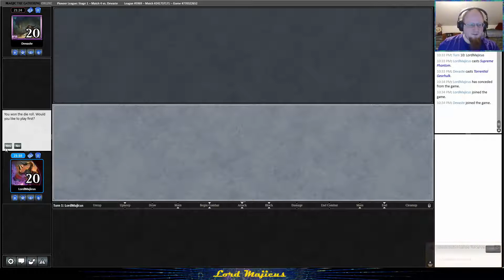Bant Spirits in Pioneer Ep. 30 - 4 vs Dimir Control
Bant Spirits in Pioneer MTG on MTGO

Decklist
4 Mausoleum Wanderer
3 Permeating Mass
3 Shacklegeist
4 Rattlechains
4 Watcher of the Spheres
4 Supreme Phantom
4 Empyrean Eagle
4 Skyclave Apparition
4 Spell Queller
4 Collected Company
1 Barkchannel Pathway
4 Hallowed Fountain
1 Breeding Pool
2 Branchloft Pathway
2 Mana Confluence
2 Hengegate Pathway
2 Temple Garden
4 Botanical Sanctum
4 Unclaimed Territory

1 Permeating Mass
2 Bygone Bishop
2 Rest in Peace
2 Aether Gust
3 Mystical Dispute
2 Archon of Emeria
3 Cerulean Drake